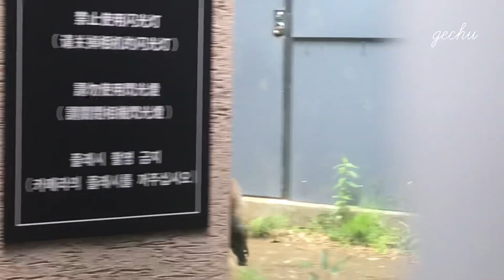ぬいぐるみより可愛い１歳〜１歳半位のシャンシャン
独り立ちする前のら幼い頃のシャンシャンです